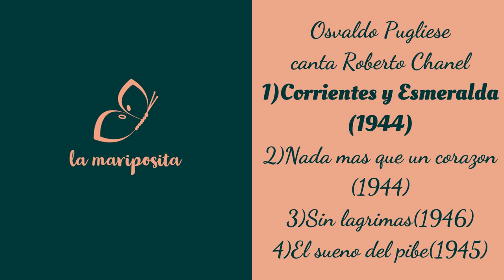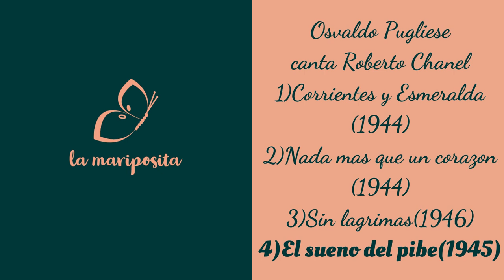Tanda Osvaldo Pugliese/Roberto Chanel(tango)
Tango Tanda Osvaldo Pugliese canta Roberto Chanel
1)Corrientes y Esmeralda-1944
2)Nada mas que un corazon-1944
3)Sin lagrimas-1946
4)El sueno del pibe-1945